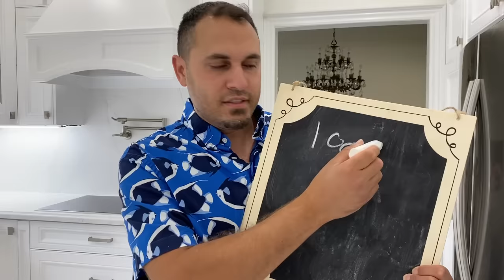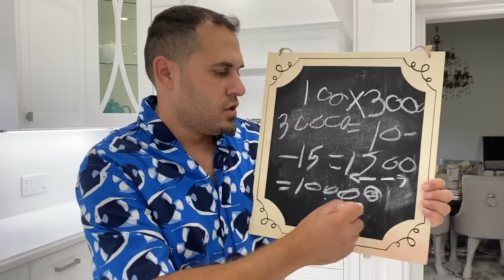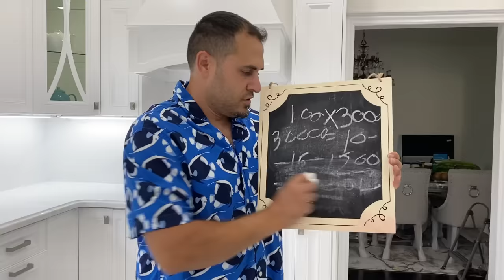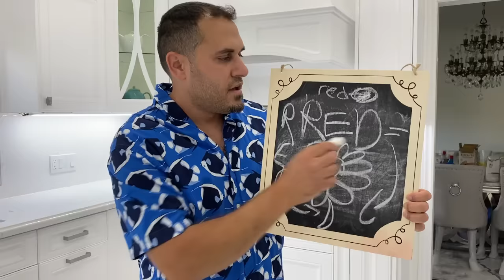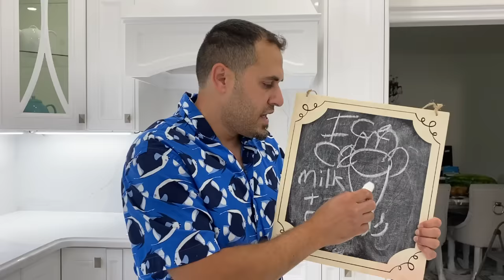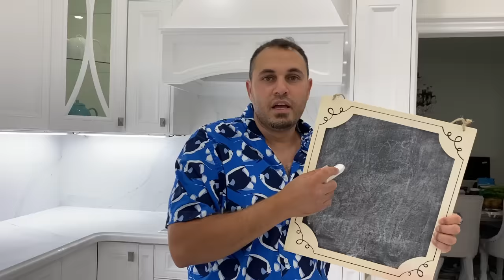Heidi and Zidane going to school at home pretend play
Heidi and Zidane going to school at home pretend play!!! HZHtube Kids Fun